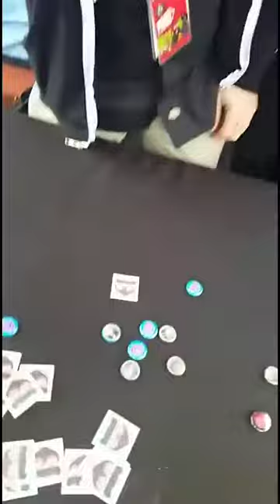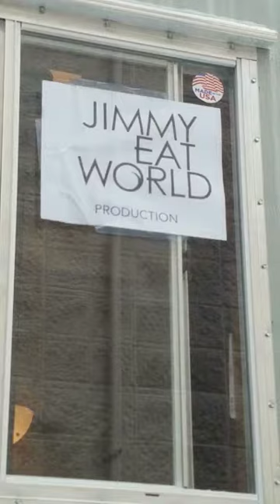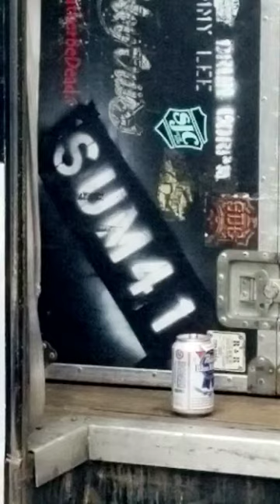101WKQX PIQNIQ 2017!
From the 101WKQX Snapstory at WKQXCHI; what an amazing day and night of love and music with The 1975, Jimmy Eat World, Bleachers, Stabbing Westward, Highly Suspect, Sum 41, K. Flay, Joywave, Warpaint and Lucky Boys Confusion at the Hollywood Casino Ampitheatre 5/20/17.  See you next year!